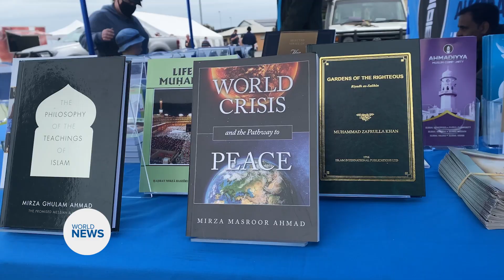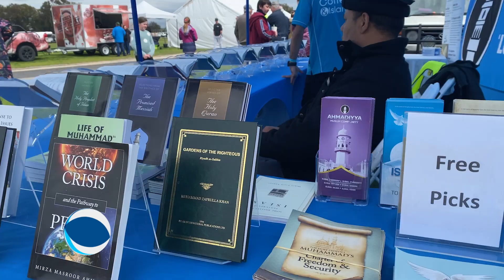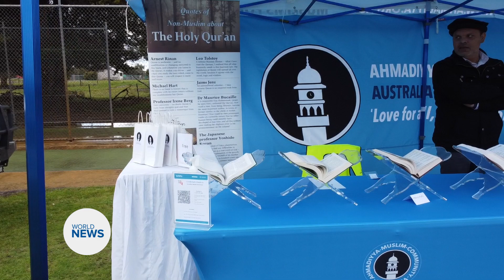Kingston Country Fair Tabligh Bookstall